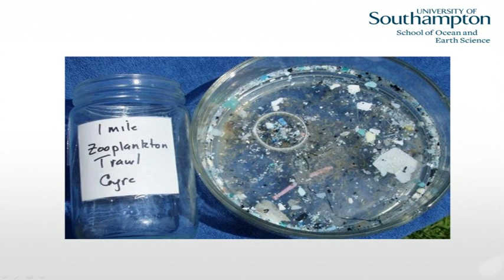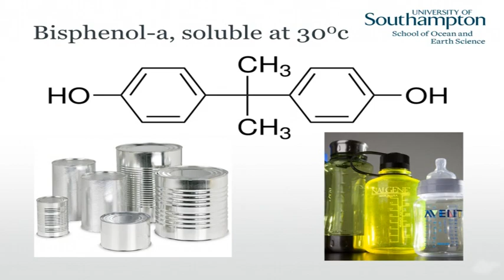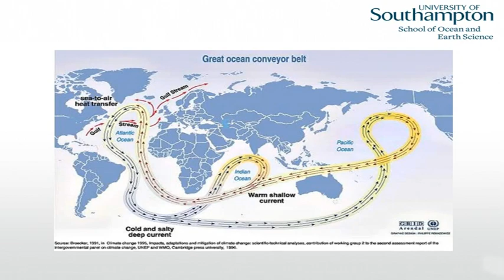The importance of oceans: Dr Simon Boxall, National Oceanography Centre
Dr Simon Boxall, National Oceanography Centre, outlines the importance of the oceans and the big issues facing the oceans and its environment over the next century.